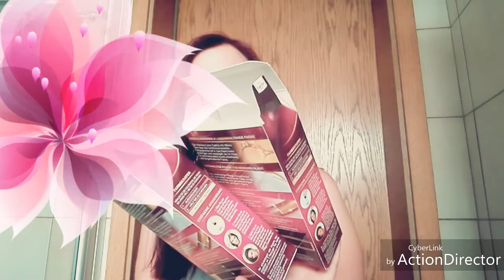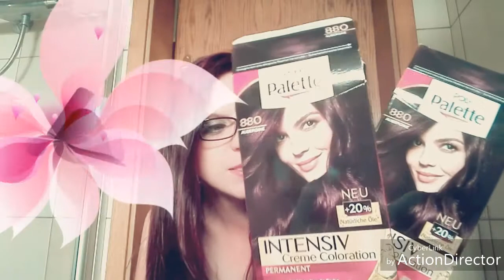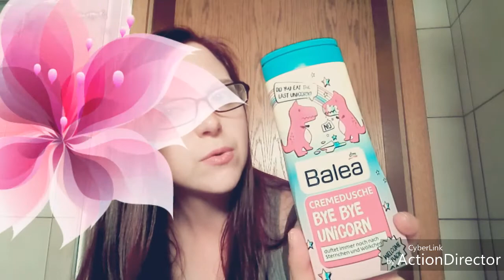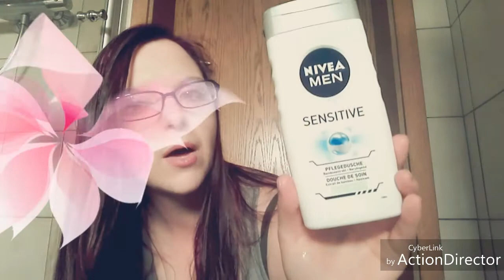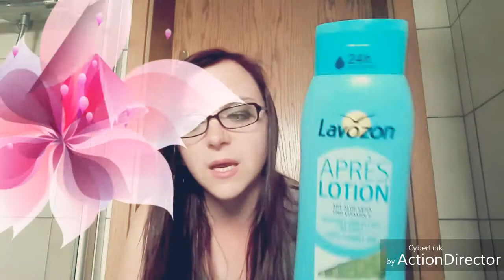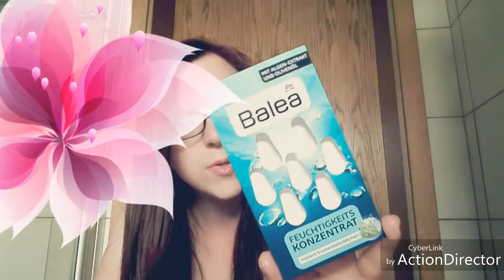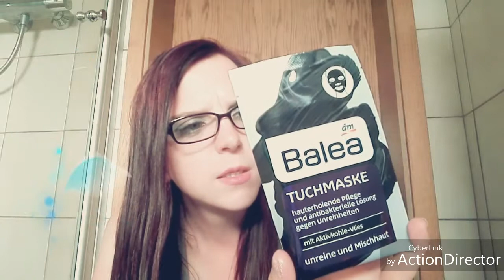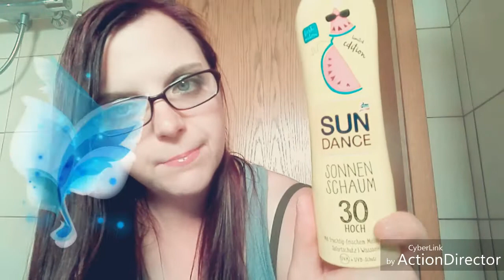Beauty - Video: Aufgebraucht und new in im August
Hallo,
heute gibt es mein Aufgebraucht und NEW in Video.
Viel Spaß :-)

Sind echt tolle Beauty - Produkte dabei.